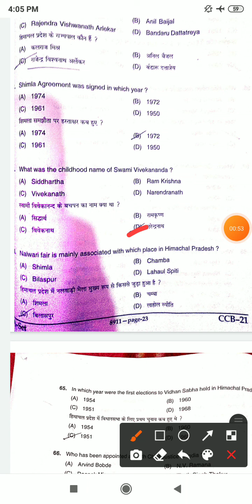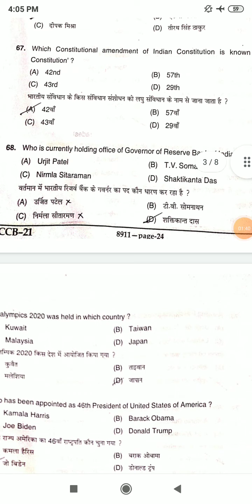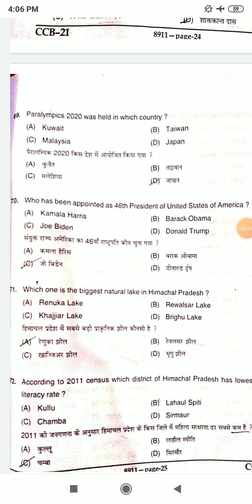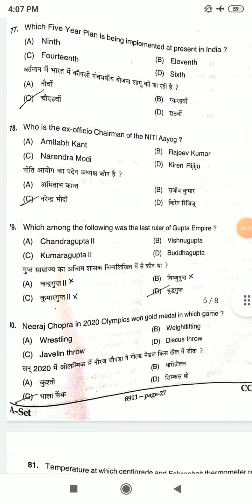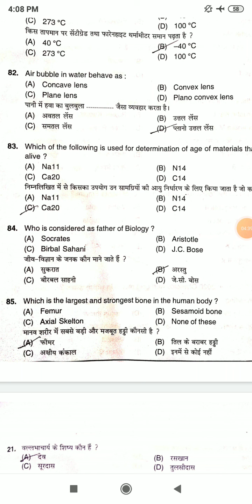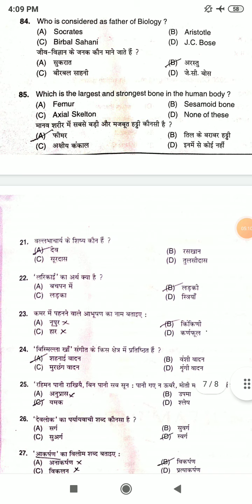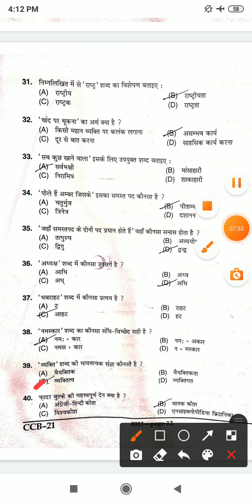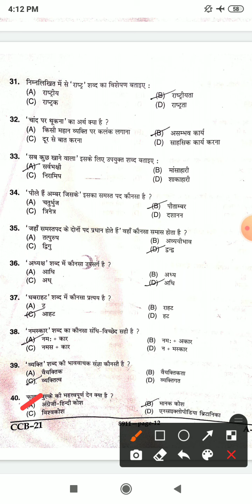hpu panchayat secretary full solved answer key